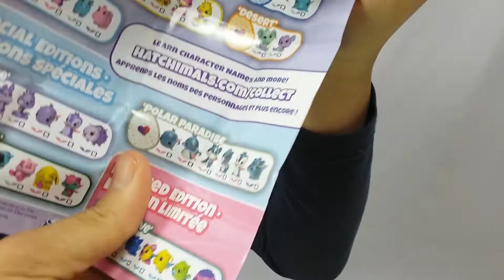Hatchimals CollEGGtibles Hatching Surprise Blind Bag Baby Animal Eggs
Very nice time with Hatchimals CollEGGtibles Hatching Surprise Blind Bag Baby Animal Eggs.Hatchimals CollEGGtibles Hatching Surprise Blind Bag Baby Animal Eggs